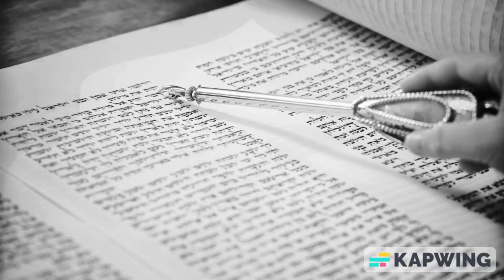(248) פרשת "מצורע" - עליית רביעי